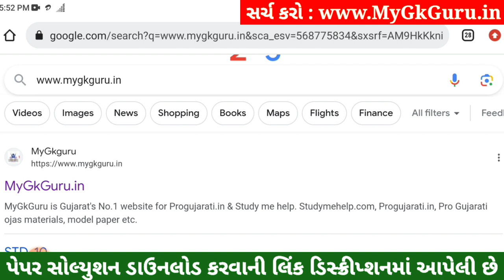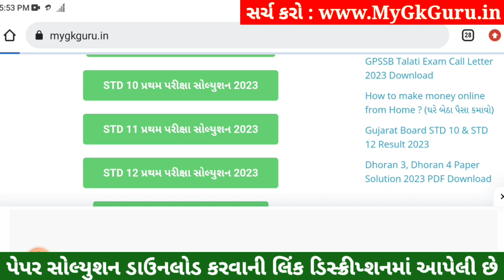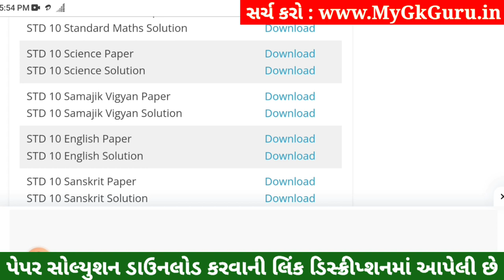STD 10 Vigyan Paper Solution 2023 80 Marks, STD 10 Science Pratham Pariksha Paper Solution 2023